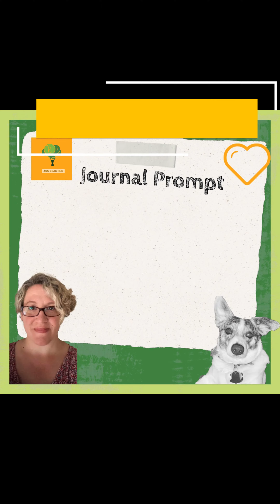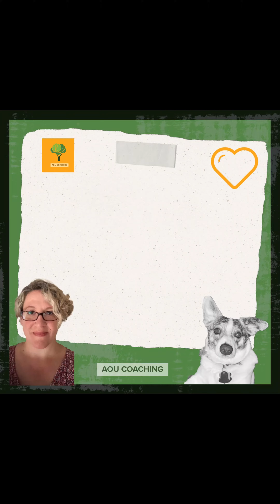How to Increase your Self-esteem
3 quick simple steps to increase your self-esteem which will increase your happiness

we all deserve to feel good about ourselves

age of uncertainty coaching .com